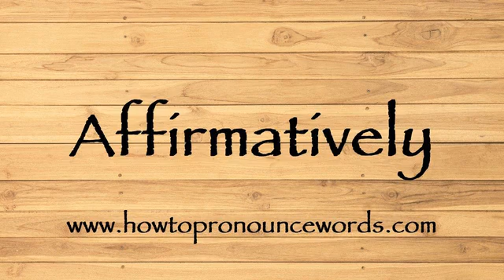How To Pronounce Affirmatively ? How To say Affirmatively New Video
To learn about "how to pronounce Affirmatively in american english" topic , please

Our video is all about "how to say Affirmatively in english" subject   but we   try to cover the   subjects:

-how to pronounce Affirmatively in english

-how to pronounce Affirmatively in british english

-how to pronounce Affirmatively correctly

Take a deep breath and see the following video about how to pronounce Affirmatively in english

how to pronounce Affirmatively in american english is a WARM subject and I did my best to produce a YouTube video around this subject

That brings me to the end of the video, however if you desire more complimentary "how to pronounce Affirmatively " pointers, visit our